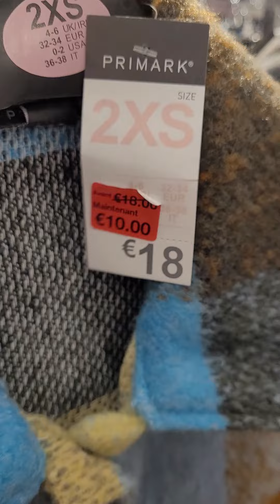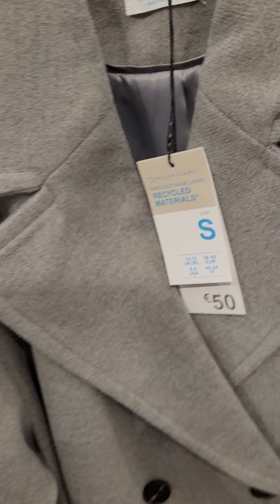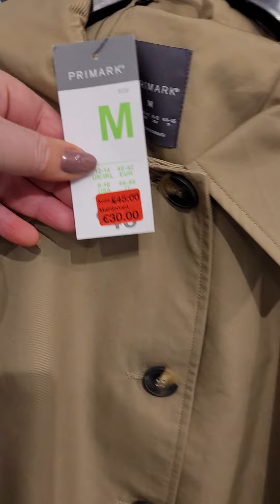13 janvier 2024